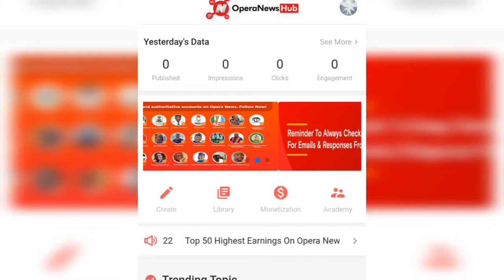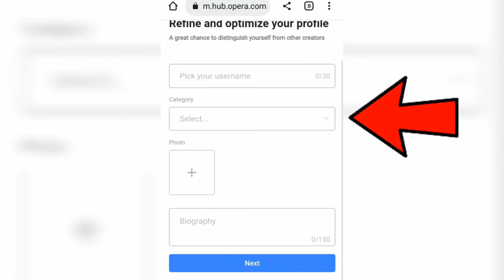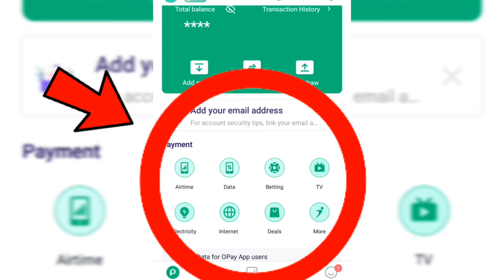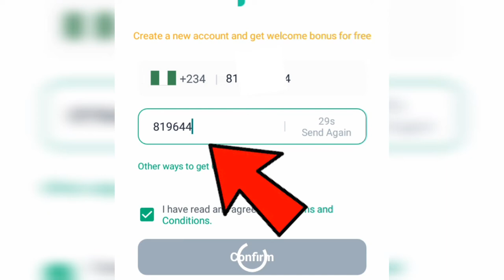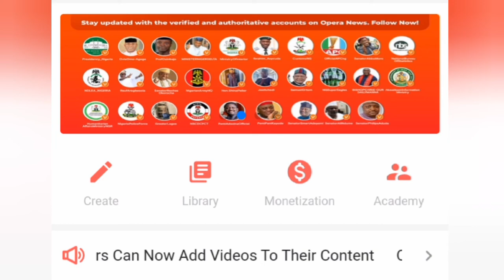Make $10 Daily By Writing Articles Here.... || Get Paid To Write Articles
Useful Resources

-Are You Enthusiastic about making money online but don't have enough capital to start up your online wealth journey? Then this video will be of great help to you👇

-You have amazing writing skills yet you don't seem to find the perfect client or any client on fiverr and upwork, I know how devastating that can be, but hey on the bright side Listverse is here for you, you can learn more about earning $100 per post on Listverse here👇

-Like myself, do you require less energy draining jobs, like typing names, or answering short questions and getting paid for it? Well you shouldn't miss out on this opportunity to see 20 websites that pay you for simple tasks which we now refer to as data entry. Check them out here👇

-As a freelance writer you should have various ways of getting clients or writing gigs, that is why I have outlined my top pick freelance writing websites where you can get writing jobs for huge payments👇

Get Paid To Write Articles 2022

Get Paid To Write Online

Get Paid To Write Online 2022

Get Paid To Write Articles Online

Get Paid To Write Articles Online 2022

Write And Get Paid

Write And Get Paid 2022

Write And Get Paid Worldwide

Writing Articles For Money

Writing Articles For Money 2022

Online Writing Jobs 2022

Online Writing Jobs Worldwide

How To Create Opera News Hub Account

Opera news hub